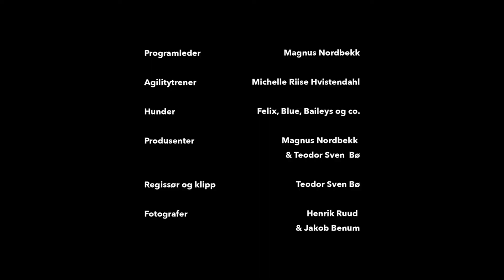GREIA MI #2 - Agility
"Greia mi" følger Magnus Nordbekk som leter etter sin nye greie å holde på med. I denne episoden drar Magnus på agility-trening med Michelle, for å se om det å være hundetrener kan være noe for han.

En serie av UKM

Programleder - Magnus Nordbekk
Sjefsråner - Lilly Lundberg
Produsenter - Magnus Nordbekk & Teodor Sven Bø
Regissør og klipp - Teodor Sven Bø
Foto - Henrik Ruud & Jakob Benum